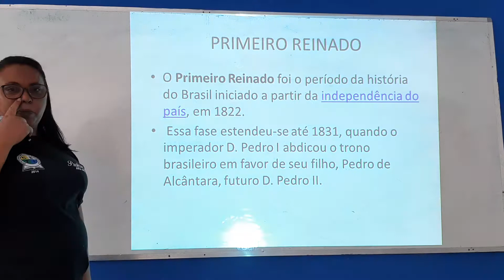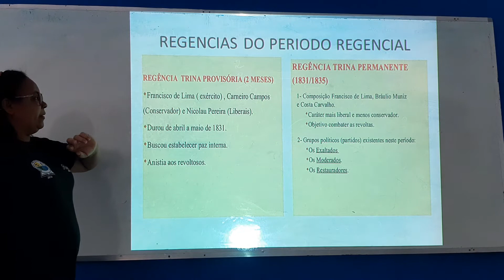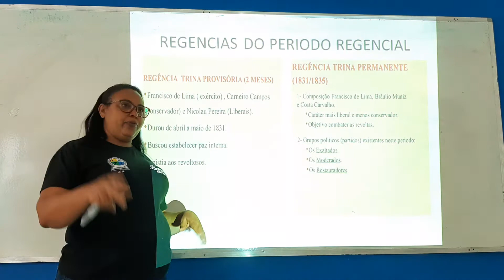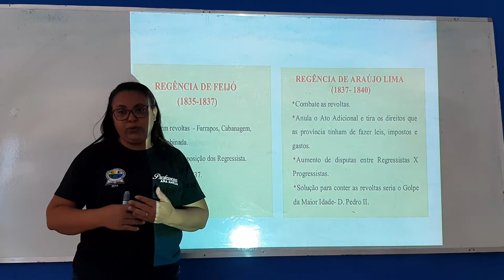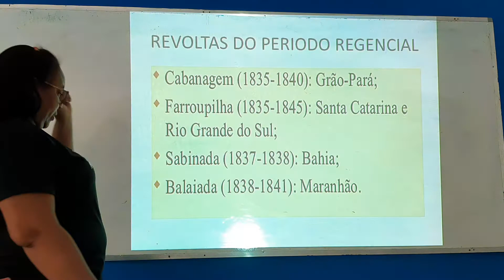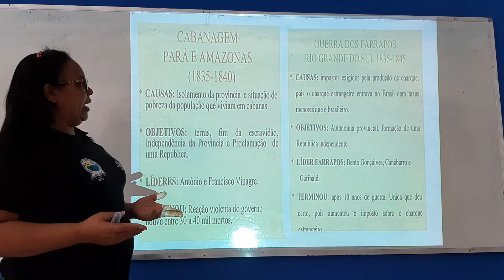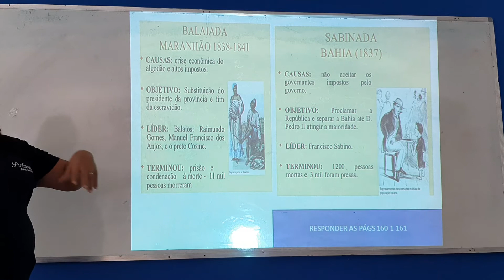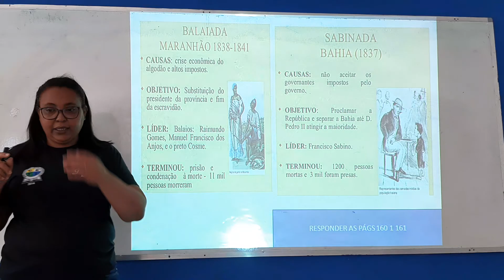Aula de História do 4° Ano (27/10/2020)